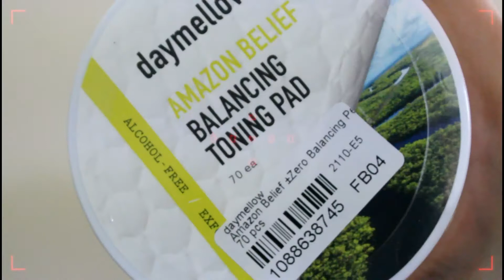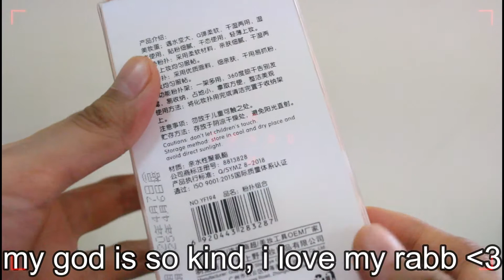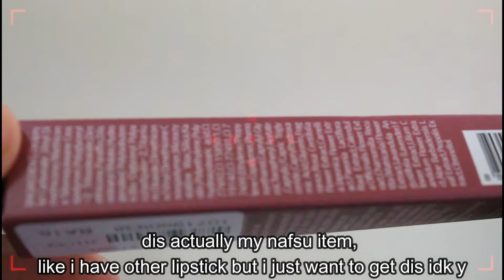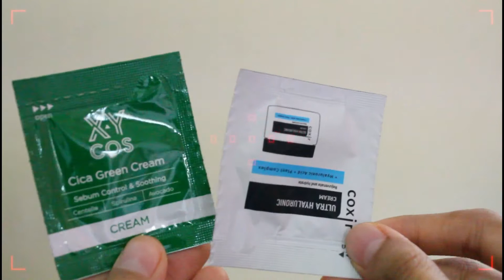daymellow Amazon Toning Pad REVIEW ft. NOVEMBER '21 YESSTYLE HAUL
hey semua (・∀・)ノ
this is my 7th review product from YesStyleee!

ヽ(°〇°)ﾉ ALERTTTTTT!
𝑷𝑹𝑶𝑫𝑼𝑪𝑻 𝑳𝑰𝑵𝑲:
daymellow - Amazon Belief ±Zero Balancing Peeling Pad 70 pcs

YOUSHA - Set : Makeup Blender Beauty Sponge + Powder Puff + Holder
Set - Pink - One Size
COSRX Sachet Sample